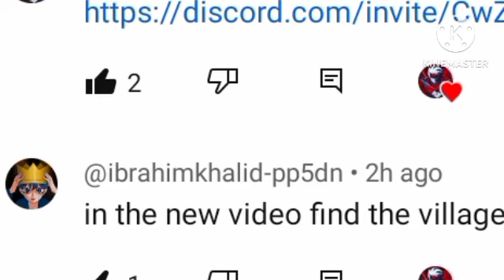pojav launcher Survival series part 4 find the village 🤟😃